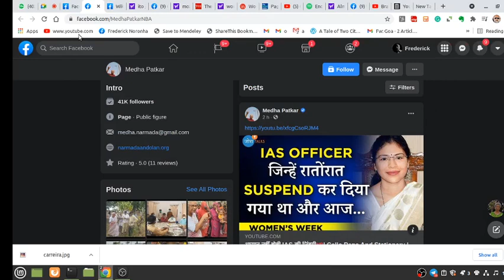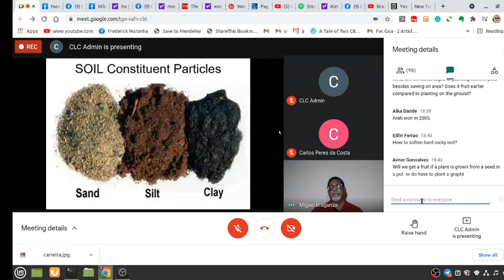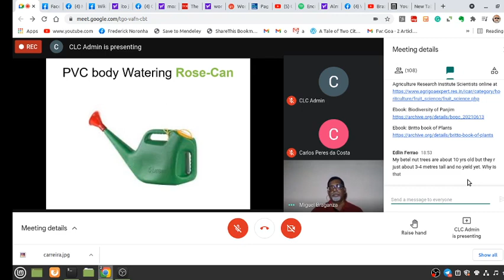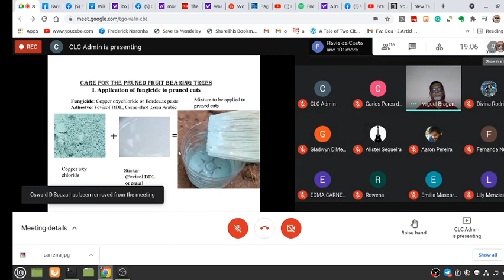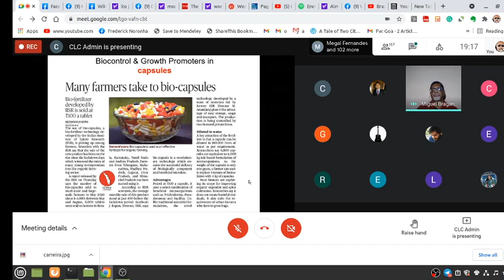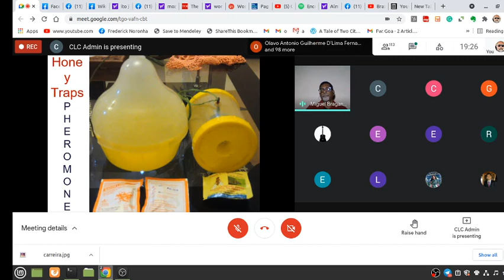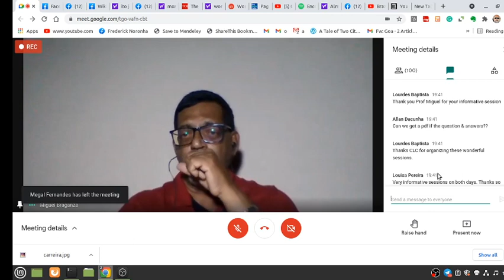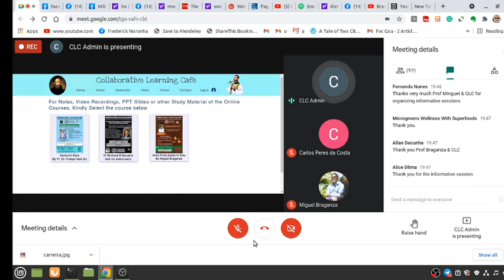Miguel Braganza, on growing trees in pots (2/2)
Landscaping consultant and former agricultural officer Miguel continues his two-day session on the topic. Lots of tips on how to tackle pests through organic means. Many questions from the grassroots answered here too. Recorded by Frederick Noronha (FN).